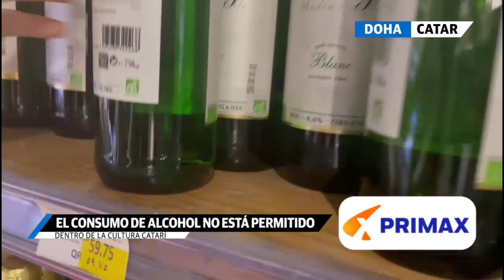Así es un supermercado en Qatar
Nuestro enviado especial Francisco Molestina fue al supermercado en Qatar y se encontró con dos sorpresas: trago sin alcohol y bananas ecuatorianas